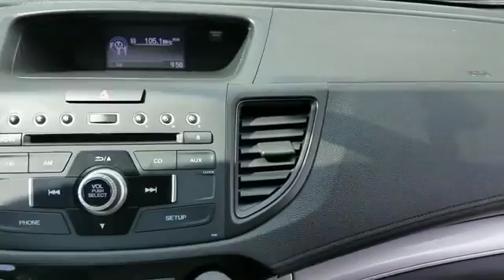2015 Honda CR-V LX Mt Kisco, Bedford Hills, Tarrytown, White Plains, Greenwich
2015 Honda CR-V LX Mt Kisco, Bedford Hills, Tarrytown, White Plains, Greenwich